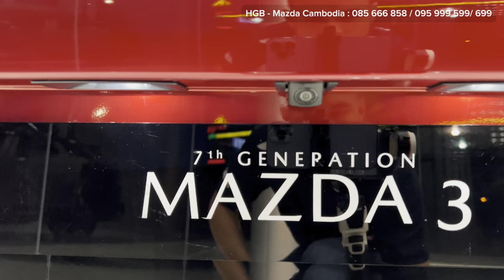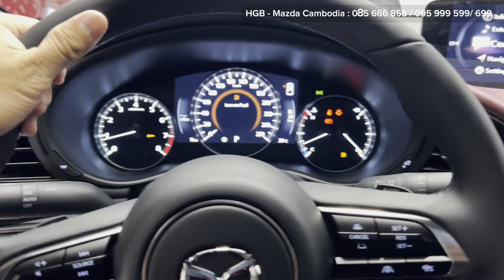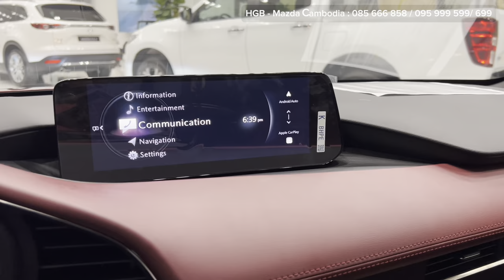New MAZDA 3 (2024) 7th Generation - FIRST LOOK | Exterior and Interior